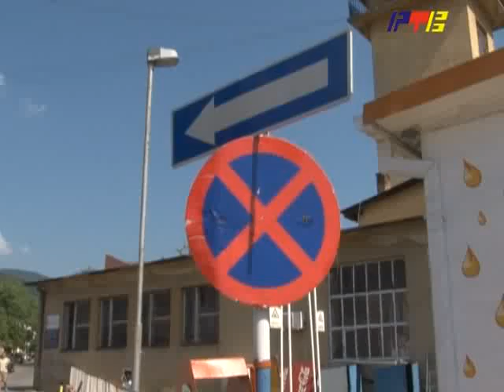RTV Vranje Rampa u ulici Ivana Cankara 03 08 2012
Uklonjena rampa u ulici Ivana Cankara